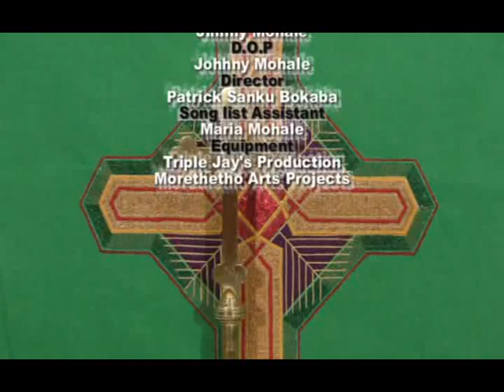St Paul 's Anglican Church Saulsville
Youth Day Service 16 June 2020